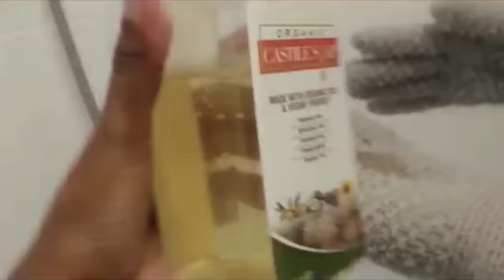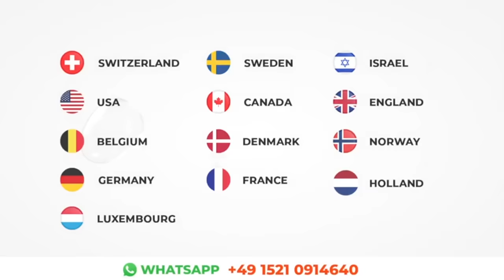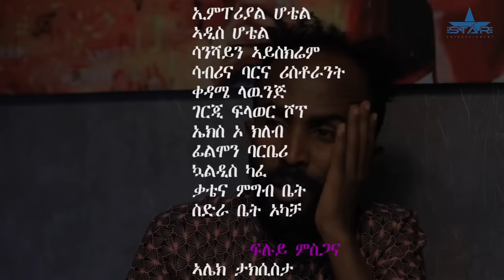Star Entertainment New Eritrean Series Movie // Swur Sfiet 2 EPS Part10 - ስውር ስፌት 10ክፋል